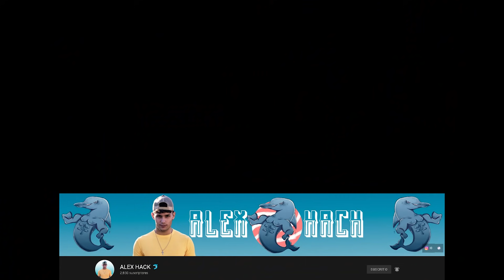🇪🇸 ESPAÑOL REACCIONA a MIEDOS EXISTENCIALES 🤣🤣 CARLOS BALLARTA 🇲🇽 *HUMOR MEXICANO*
🇪🇸 ESPAÑOL REACCIONA a MIEDOS EXISTENCIALES 🤣🤣 CARLOS BALLARTA 🇲🇽 *HUMOR MEXICANO*  @Cygnus